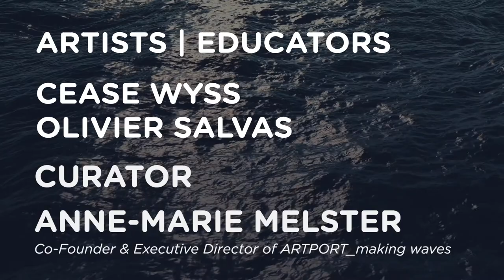WE ARE OCEAN VANCOUVER - Module 2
WE ARE OCEAN VANCOUVER has been commissioned by the Vancouver Biennale and is part of the art-science-education WE ARE OCEAN Global Program of ARTPORT_making waves. Curated by Anne-Marie Melster, the program is an artistic contribution to the Preparatory Phase of the UN Decade of Ocean Science for Sustainable Development (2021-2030) through IOC-UNESCO.
 Led by Vancouver-based artists and educators T’uy’t’tanat Cease Wyss and Olivier Salvas, the Vancouver Biennale program is unique in its focus on indigenous knowledge of the ecosystems that effect Squamish, Tsleil-Waututh and Musqueam First Nations land and surrounding Pacific Ocean. Students learn about indigenous plant and marine life, the impacts of colonization, and ideas for decolonization activities that support ocean health.

WE ARE OCEAN VANCOUVER consists of four 30-minute videos and a corresponding activity guide with a multitude of fun, art inspired activities for children at various grade levels drawing upon STEAM (Science, Technology, Engineering, Arts, Mathematics) based learning.
The entire program is self-paced for teachers, parents and children to do as many of the activities as they want, whenever they want throughout the summer and beyond.